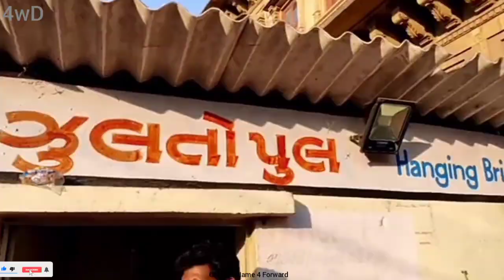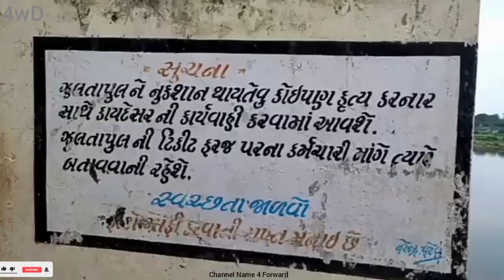JULTO PUL MORBI || 4 FORWARD || hanging bridge morbi || Charola haresh